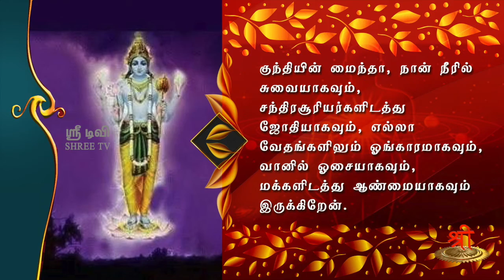ஞானவிக்ஞான யோகம் - 8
குந்தியின் மைந்தா, நான் நீரில் சுவையாகவும், சந்திரசூரியர்களிடத்து ஜோதியாகவும், எல்லா வேதங்களிலும் ஓங்காரமாகவும், வானில் ஓசையாகவும், மக்களிடத்து ஆண்மையாகவும் இருக்கிறேன்.